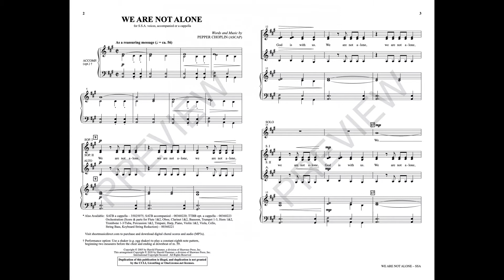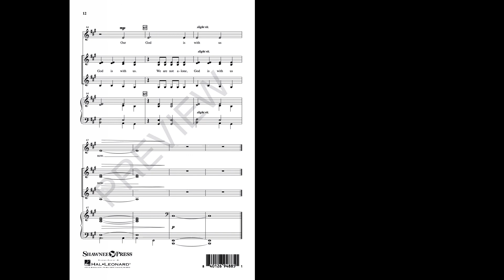WE ARE NOT ALONE (SSA Choir) - Pepper Choplin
This anthem touches the heart with its reassuring message of God's faithfulness and power. The choir supplies rhythmic energy with its repetitive phrase, “We Are Not Alone,” while the soloist glides above in smooth sustained lines. The piece will leave the congregation singing this simple but profound truth long after the service has ended.

Available for SATB, SATB a cappella, SSA opt. a cappella and TTBB opt. a cappella with optional Instrumental Accompaniment.